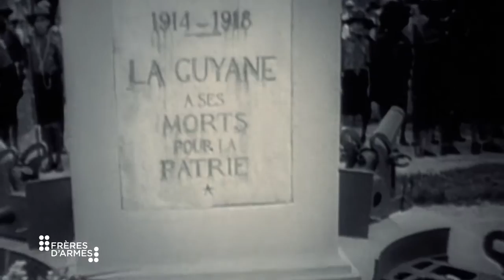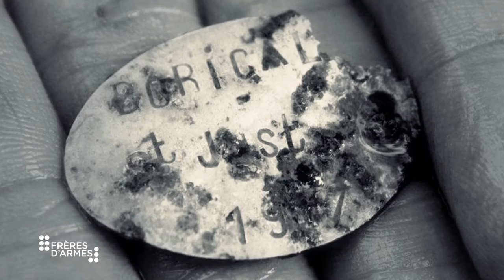Saint-Just Borical de la série Frères d'Armes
Saint-Just Borical (Guyane, 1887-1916) : un des poilus guyanais de la Grande Guerre, raconté par Marc Lavoine

Episode de la série Frères d’Armes de Rachid Bouchareb et Pascal Blanchard
© Tessalit Productions /Les BDM / INA / Pathé Gaumont Archives - 2014